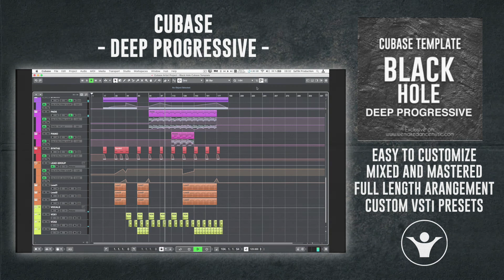Black Hole by Saftik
Product Specs
DAW: Cubase 10
Lenght: 6:53
BPM: 123
Root Key: Dm
Audio Channels: 12
Midi Channels: 18
Plugins Used: RS Spire 1.5, Xfer OTT (free to download), Xfer LFO Tool (used for sidechain), Valhalla VintageVerb, Valhalla Delay, TAL Filter, Endless Smile